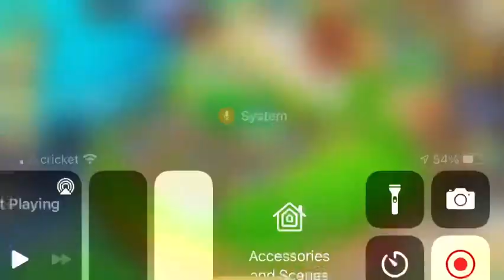High drowsy Dragon Heroic Race!!!